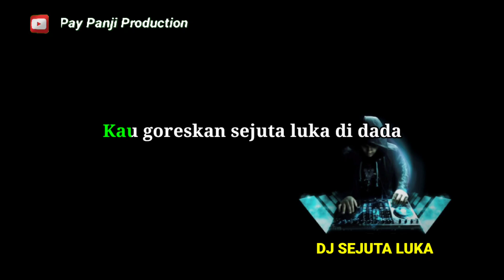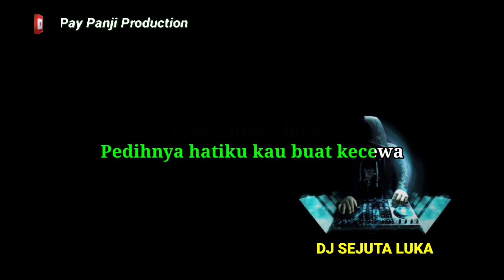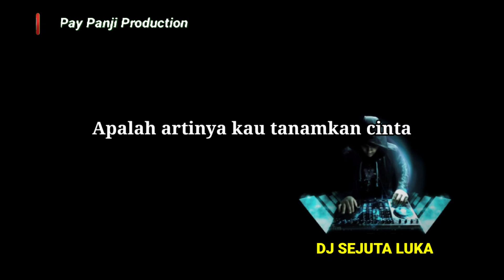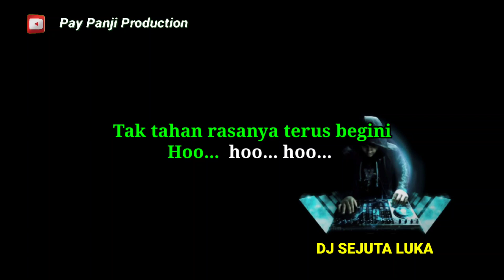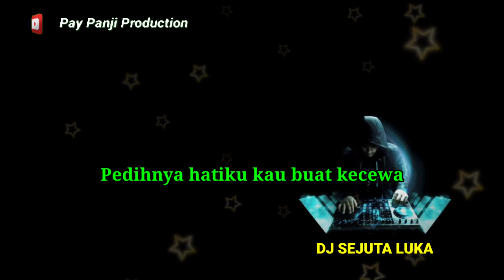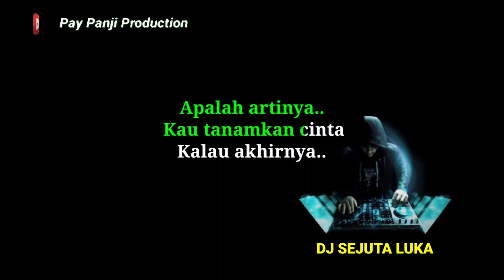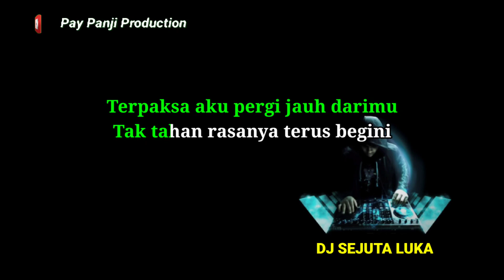DJ SEJUTA LUKA - Rita Sugiarto ( KARAOKE DJ REMIX NADA CEWEK ,)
Penyanyi   : Rita Sugiarto

Versi karaoke DJ remix nada cewek full lirik lagu, musik dalam video ini di rekam menggunakan style keyboard KORG PA700,